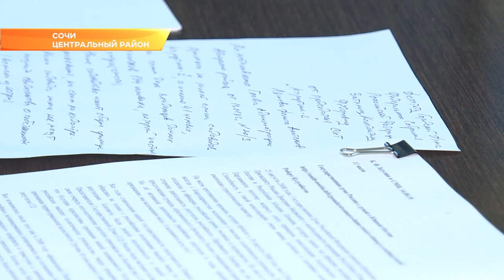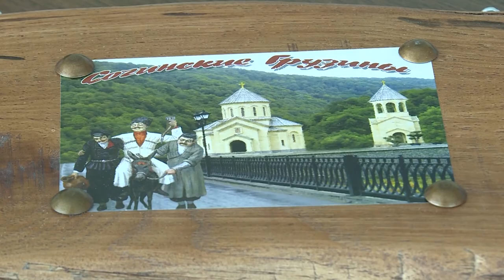Депутат ГД Константин Затулин провел очередной прием граждан. Новости Эфкате Сочи